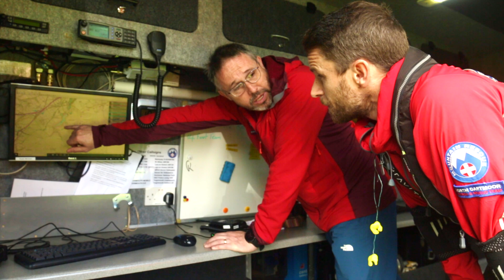Dartmoor Jet Paramedic Ex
The latest exercise exploring how the Gravity Jet Suit can hugely reduce Critical Care Paramedic response time, in this case in collaboration with the superb Dartmoor Search & Rescue Team.

The casualty was reached in 70 seconds by the pilot whereupon blood flow, breathing, pain relief and other life critical support can be provided, buying time before the ground team arrive to execute an evacuation as necessary.

Huge thanks to a great team:
North Dartmoor Search and Rescue Team @NDSART @MountainResqUK

Special thanks to the Duchy of Cornwall Estate, Dartmoor National Park Authority, Homerton Commoners, South WestWater, Abi Evans, Dave Simpson, Emily Fleur, Lauren Bond, Karen Collins, Martin Thornton, Phil Heard, Robbie Taylor and Tony Clark.

BACKGROUND
With a rich family history in Aviation, former Oil Trader & Royal Marines Reservist, Richard Browning, founded pioneering Aeronautical Innovation company, Gravity Industries in March 2017 to launch human flight into an entirely new era.

The Gravity JetSuit uses over 1000bhp of Jet Engine power combined with natural human balance to deliver the most intense and enthralling spectacle, often likened to the real life Ironman.

Gravity has to date been experienced by over a billion people globally and covered by virtually every media platform. The Gravity Team, based in the UK, have delivered over 100 flight & Speaking events across 30 countries including 5 TED talks.

“The team and I are delivering on the vision to build Gravity into a world class aeronautical engineering business, challenge perceived boundaries in human aviation, and inspire a generation to dare ask 'what if…”

Get in touch for;  Speaking Engagements // The Gravity Team Flying at your Event // Personal Flight Experiences & Flight Training // get involved in the Jet Suit Race Series!

Richard Browning
Founder & Chief Test Pilot
Gravity Industries ltd